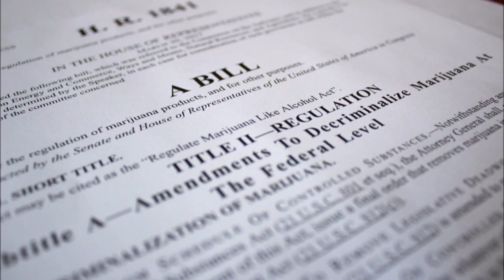Colorado Senator Michael Bennet Applauds Cannabis Investors On Banking Bill passage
Presidential candidate and Colorado Senator Michael Bennet spoke to cannabis investors at the Arcview Investor Group event in New York on October 3. He applauded the group for getting the SAFE Act cannabis banking bill to pass and sounded hopeful about the chances for passage in the Senate.